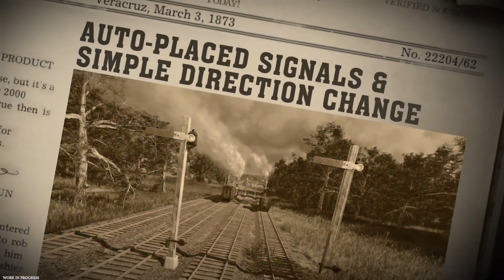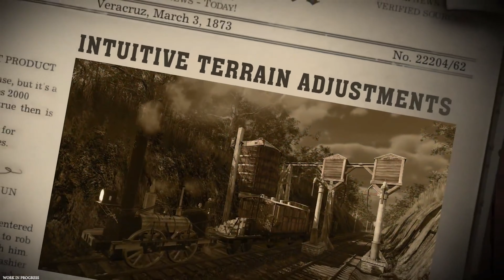TRAILER DAY – 10 Upcoming Management (ish) Games Releasing In 2023 – No Commentary – 4K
All these trailers are for games that should be releasing in 2023. They are the games that stand out the most in my opinion, and all have management elements as a fundamental part of their mechanics.
There are demos available for three games, which are ‘Bloomy Business’, ‘Lakeburg Legacies’ and ‘Homeseek’. There’s also a prologue available to play for ‘Beer Factory’.

Only a couple of trailers are originally 4K, but all are upscaled to 2160p.

The trailers are in order of release date, unless no specific one is given.

Blooming Business: Casino – Releasing 23rd May 2023

Blooming Business: Casino is a business tycoon sim with a narrative twist. Build and run your own fantasy casino in a bustling world full of animals, drama and danger.

Developer: Homo Ludens
Publisher: Curve Games

Railway Empire 2 – Releasing 25th May 2023

Don the coat of a clever entrepreneur, take over a small railway company in the early 1800s and turn your steam engines into the workhorses of the economy. Grow your company into the largest railway company of the continent and outsmart your competitors.

Park Beyond – Releasing 15th June 2023

In Park Beyond, you can create the park of your dreams without being held back by gravity. The accessible controls and a story-driven campaign mode will help you learn the ropes of park management and build increasingly crazy rides and modular coasters.

Developer: Limbic Entertainment
publisher: Bandai Namco Europe S.A.S.

Music Store Simulator – Releasing Q2 2023

With Music Store Simulator you can lead a musical instruments manufacturing company. Create, sell, earn and reinvest improving and developing your business. Expand your Brand and climb to success in order to become the world's largest manufacturer of musical instruments!

Developer: Crystalia Games
Publisher: CreativeForge Games, PlayWay S.A.

Beer Factory – Releasing Q2 2023

Lakeburg Legacies – Releasing Q3 2023

Take fate into your own hands in Lakeburg Legacies, a social-based village management sim where love is your favourite resource. Play matchmaker to create the most effective, and most loved up, couples and help your kingdom thrive. How long will it take you to crown a sovereign?

Developer: Ishtar Games
Publisher: Ishtar Games

Homeseek – Releasing Q3 2023

Homeseek is a post-apocalyptic survival strategy game set on a dystopian, resource-strapped Earth at the beginning of the next century. In a dried-up wasteland where water has become the new gold, every choice becomes life or death. With your guidance, survival just might be within reach.

Developer: Traptics
Publisher: The Iterative Collective

Airship: Kingdoms Adrift – Releasing Q4 2023

Welcome to Suthseg! As the newly commissioned airship captain, forge a mercantile empire across the archipelago, until the great powers of Europa turn their attention toward it. Build up a fleet, chart trade routes, establish industries, and explore the frontier at your airship's helm!

Developer: Revolution Industry
Publisher: Freedom Games

Laysara: Summit Kingdom – Releasing 2023

Build and expand your very own settlements in high mountains! Carefully plan production chains and satisfy various needs of your three-caste society while dealing with mountain hazards such as weather breakdowns and avalanches. Are you skilled enough to make your town thrive?

Developer: Quite OK Games
Publisher: Future Friends Games, Quite OK Games

Beyond These Stars – Releasing 2023

Journey on the back of the space whale Kewa, building a city for your people as you travel across the galaxy seeking purpose and answers, and developing deep relationships with the universe around you.

Developer: Balancing Monkey Games
Publisher: Hooded Horse

If you are interested, you can get the images I used in between the game trailers from the below website link: